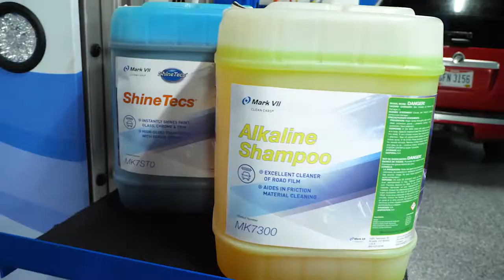Insurance Matters for Carwashes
Rich DiPaolo and Melissa Pirkey, vice president – carwash division leader at Assured Partners, discuss some frequently asked insurance questions.